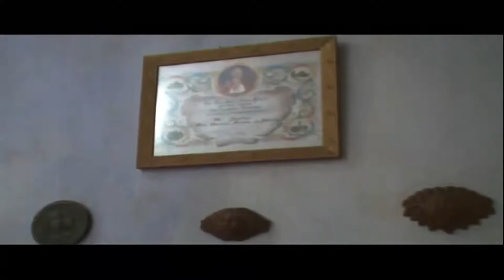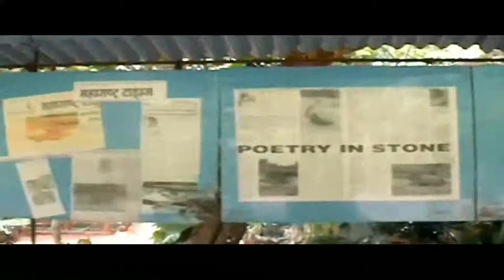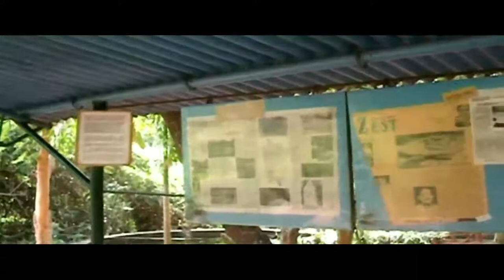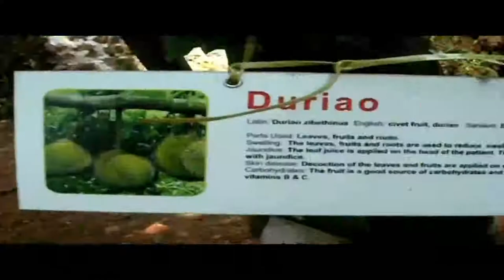GOA – How Village Life feels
I am Hira lal Anizwal
This Video : GOA  – How Village Life feels

Lord Parsuram # Organic Farming # Big Foot  # Portugal  # Handicrafts # Village

This is my next video in Tourism Series . This is a very interesting video . We have started from CSTM Mumbai to Goa - Madgaon  by Kanchan Kanya Express then to Colva  . Enjoyed the Visit to an Interesting Ancestrel Village Exhibition at Lutolim South Goa . I have talked about few facts of the place ,Feni,Statue etc. It was a very interesting travel to Goa & enjoy the Sea . Please watch & advice me through your comments . I request to watch to the end . Enjoy and appreciate.